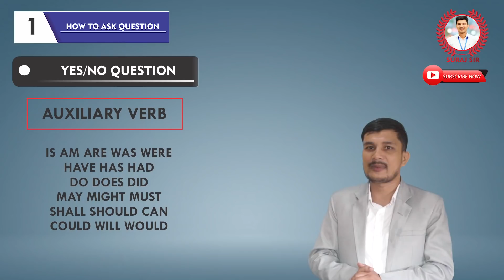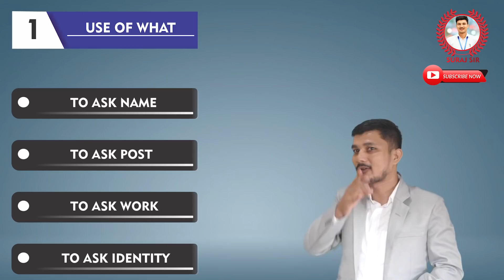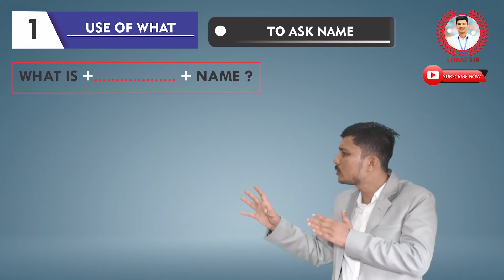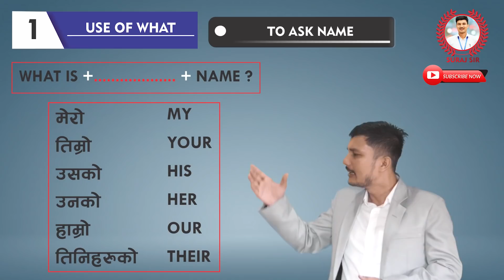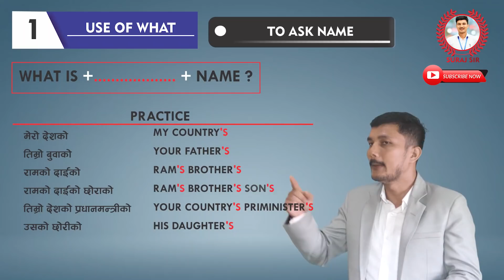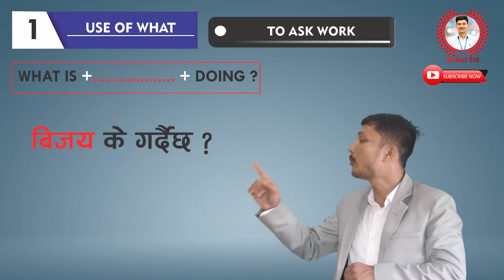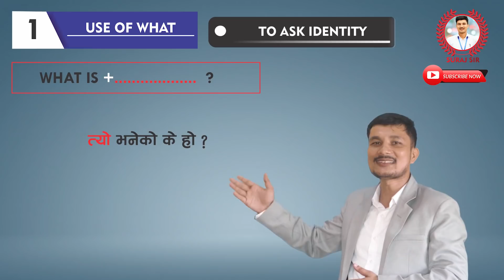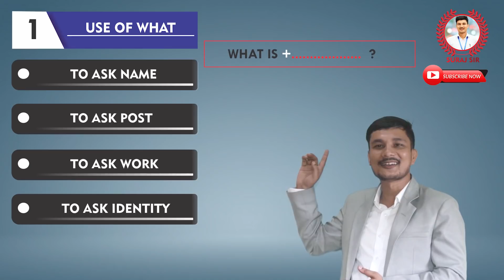HOW TO ASK QUESTION IN ENGLISH (DAY13) by Suraj Sir Best teacher of Nepal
DAY 13
How to ask question in English
Thank you all and love you all
keep supporting
Here are the links of my 15 days English Speaking Course
you can watch my all videos in youtube

- Special grammar 8 videos
- Special vocabulary videos 12 videos
- Special communicative videos 10 videos
See you in next video , love you all
God bless you all